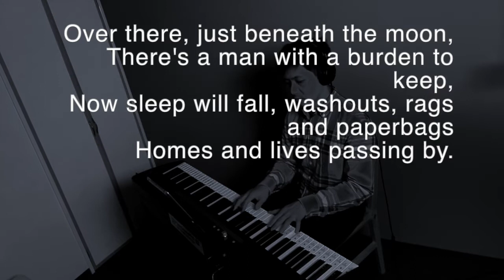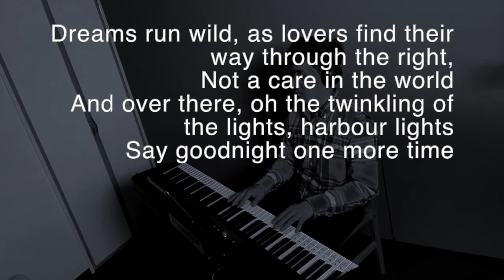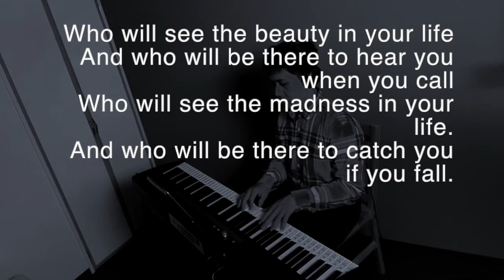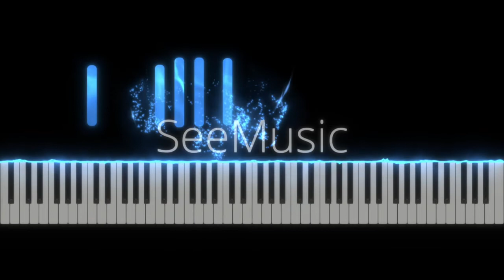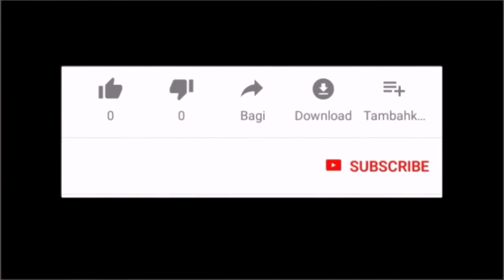Beauty and Madness-Fra Lippo Lippi-PianoArr.Trician-PianoCoversPPI